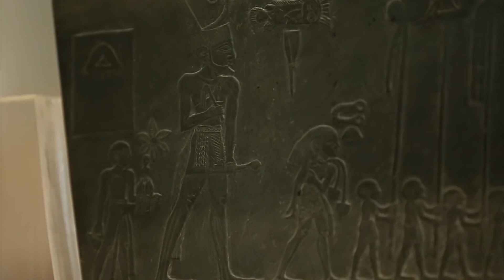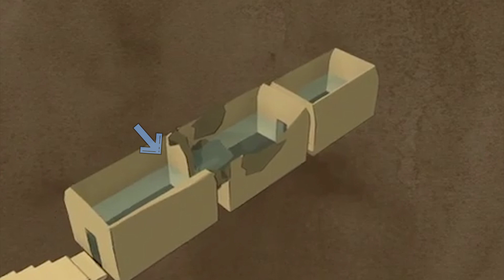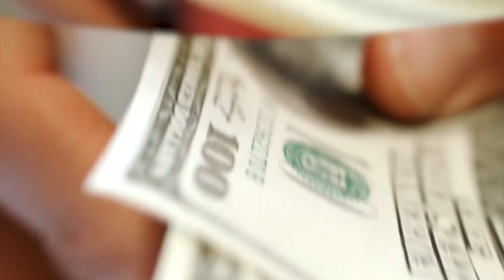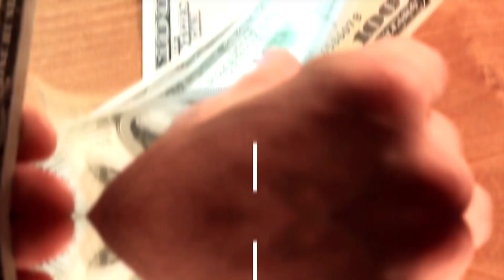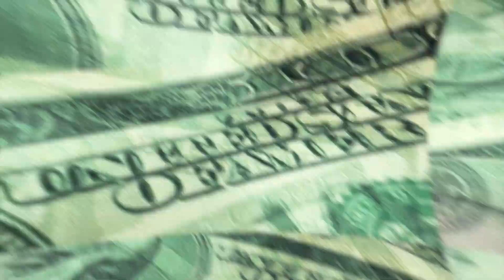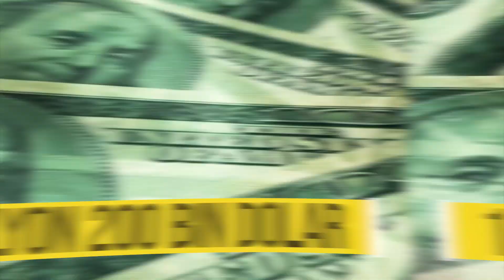Mağaranın Altına Giren Sualtı Dalgıcı, Tesadüfen Büyük Bir Hazine Buldu. Kuş Krallığı .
► faturetimeline.net
► humanknowledge.net

♦ Yasal Uyarı ♦

Videoların başka sitelerde yüklenmesi ve ticari amaçla kullanılması kesinlikle yasaktır. Paylaşılması durumunda telif hakların korunması kapsamında hakkınızda dava açılabileceğini unutmayınız. Mağaranın Altına Giren Sualtı Dalgıcı, Büyük Bir Hazine Buldu.

► faturetimeline.net
► humanknowledge.net

♦ Yasal Uyarı ♦